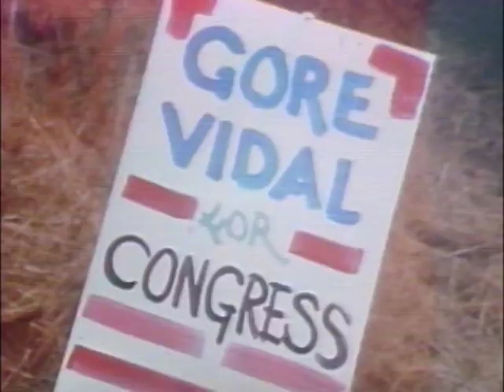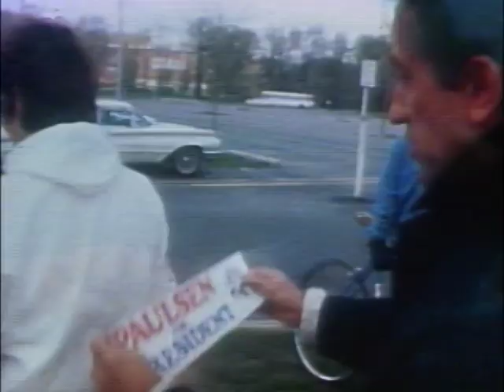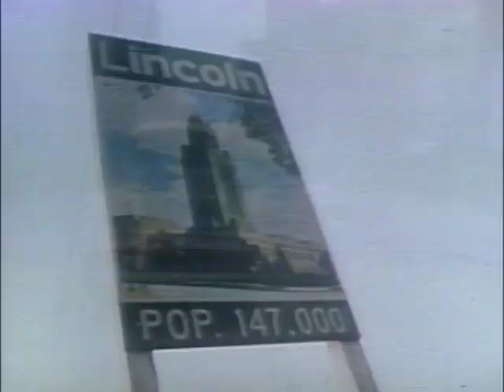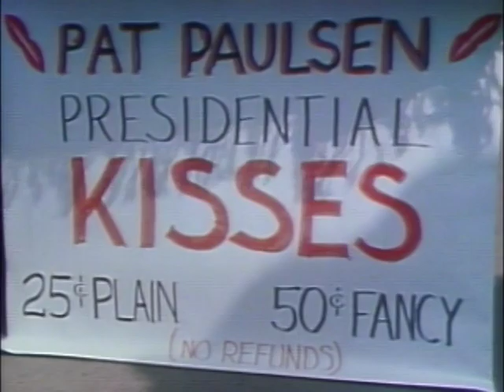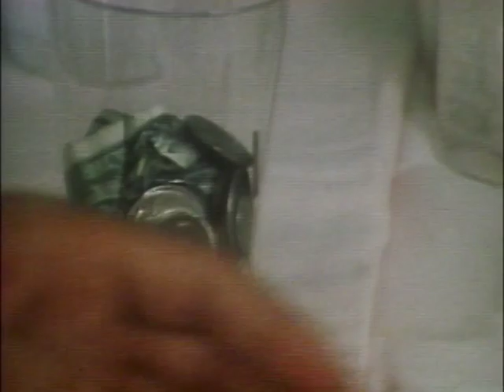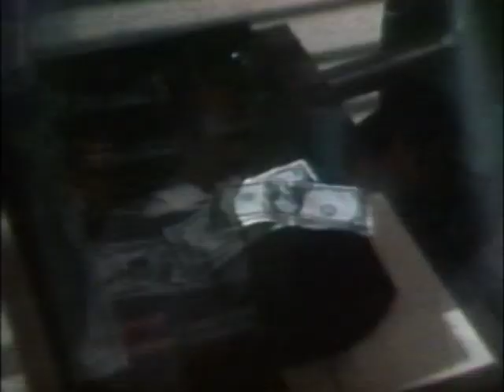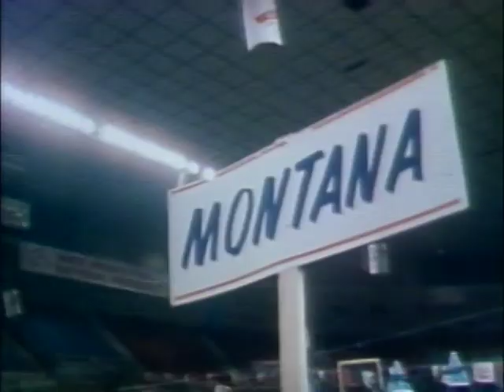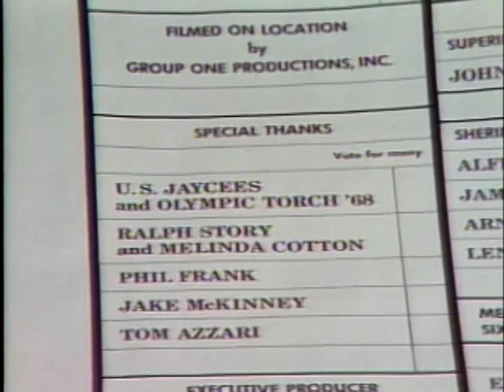Pat Paulsen for President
First aired in October 1968  This is spelled correctly and complete.  A man for our times.  I don't know what happened to part 2.